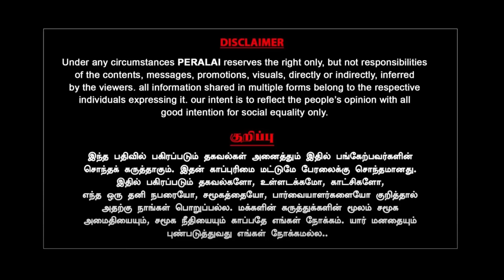பிஜேபிக்கு கசிந்த தகவல் - மாற்றப்பட்ட ராதாகிருஷ்ணன் | Madurai Yasir | Elambarithi | IAS Officers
பிஜேபிக்கு கசிந்த தகவல் - மாற்றப்பட்ட ராதாகிருஷ்ணன் | Madurai Yasir | Elambarithi | IAS Officers | Peralai